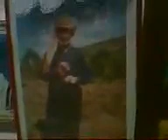Civata Dengbêjên Dihê - Pehîzok (Arşîva Ferit)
Zêdekirina bê destûr qedexe ye. Heçî qeydên bê destûr hatî zêde kirin wê bê rakirin. Bi taybetî bila fîrmayên albuma ji van qeydan dûr bikevin.

Her hakkı saklıdır. İzinsiz kopyalanması yasaktır. İzinsiz kopyalanıp paylaşılan kayıtlar kaldırılacaktır. Özellikle albüm şirketleri bu kayıtlardan uzak dursun.